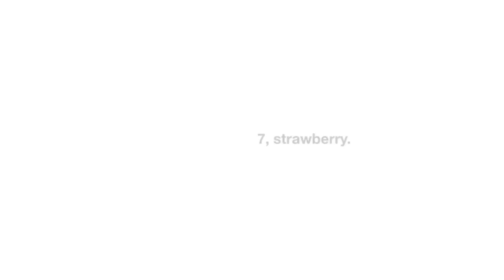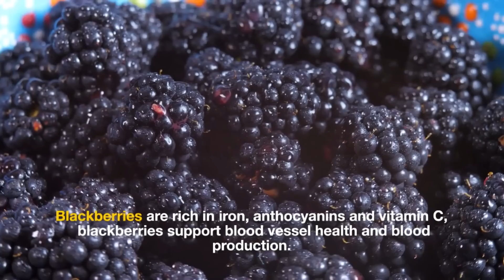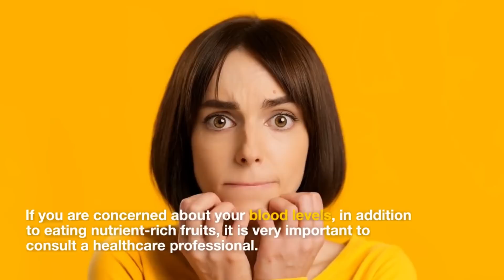ওষুধ ছাড়ায় রক্তস্বল্পতা চিকিৎসা | Foods to increase blood count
In this informative video, we delve into the world of nutrition and health, discussing essential foods that can help boost your blood count naturally.

Whether you're dealing with anemia or simply aiming to maintain optimal blood health, our expert insights will guide you through a range of nutrient-rich options. From iron-packed leafy greens to vitamin-rich fruits and protein sources, we've got you covered. Discover the key to enhancing your blood count and overall well-being with these delicious and wholesome choices.